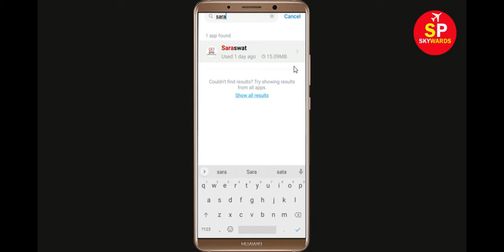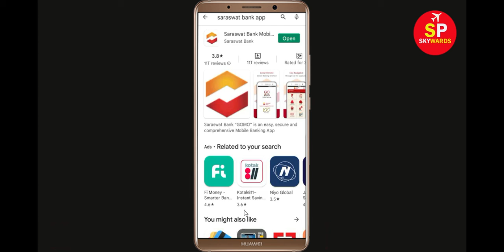Fix Saraswat Bank Apps Keeps Stopping Problem in Android & Ios - Saraswat Bank App Not Open Problem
How To Fix Saraswat Bank Apps Keeps Stopping Problem in Android & Ios - Saraswat Bank App Not Open Problem

Hello friends In this video, i will show you How To Fix Saraswat Bank App Retry Problem, Saraswat Bank Apps Keeps Stopping Error Android & Ios - Fix Saraswat Bank App Not Open Problem. If you are facing same problem in your android mobile phone then it will help you a lot.

1). Check for updates. Running the earlier version of Saraswat Bank can cause the error, one of which is it keeps stopping. ...
2). Clear Mobile RAM data. ...
3). Restart your phone. ...
4). Saraswat Bank app Clear cache and Clear Data from setting

5). Reinstall Saraswat Bank application.